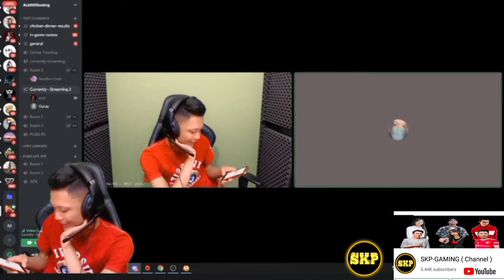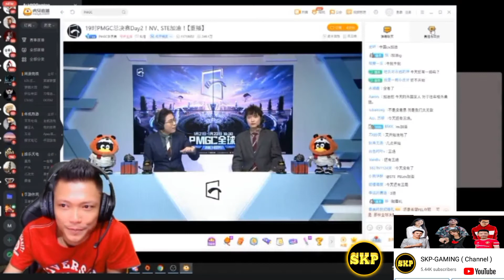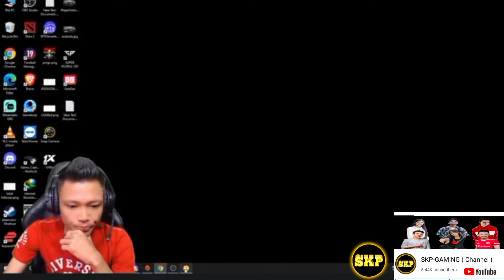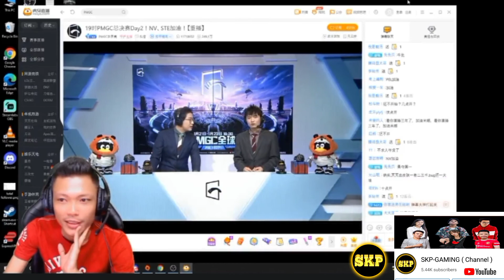ACID10GAMING 👉 ခေါင်းကြီးတို့ ဘာကြည့်နေတာလဲ 😄